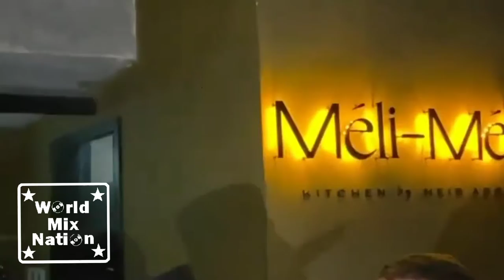Alec Monopoly - MELI MELO KITCHEN & BAR: MEIR ADONI, Tel Aviv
Пожалуйста, поделитесь этой музыкой на социальных сайтах (YouTube, Facebook, Google +, Twitter и т.д.), чтобы больше людей могли услышать и
 наслаждаться этим новым миксом.